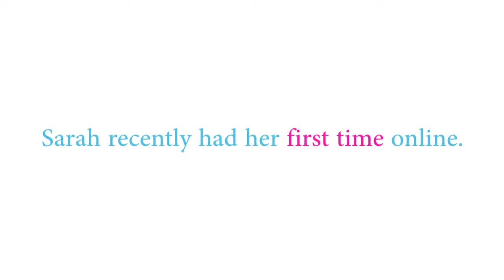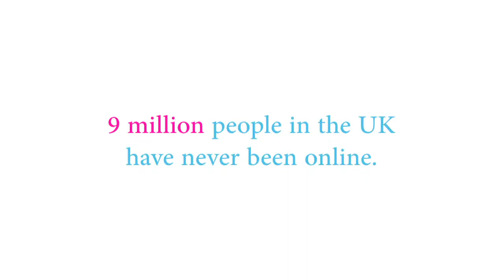Eva as Sarah in Microsoft's 'Get Someone Online' commercial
Eva Gray playing the role of Sarah in a Microsoft commercial for Race Online, an initiative to get everyone in the UK on-line by 2012